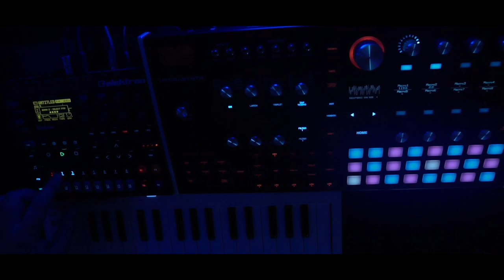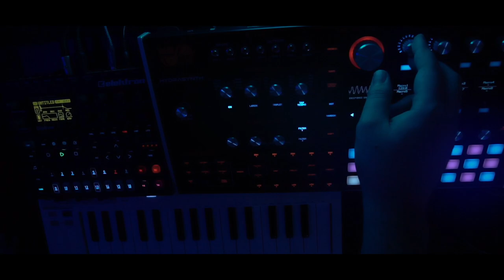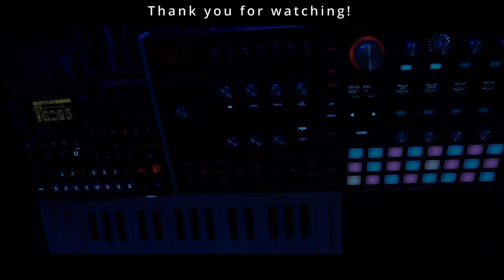Your Time Is Up : Electronic Arp Digitone Hydrasynth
An electronic arp focused piece using the Digitone and Hydrasynth (Main Arp sound) that came out pretty dramatic.

"Blackhole supernova in 42 Seconds"
*looks down at ship's MFDs and fuel gauge*
"Fuel 2%, systems critical"
"I'll make it..."

A experimental piece for the day (at least it's experimental to me,) tried to make a filthy hydrasynth patch. The Digitone has effects coming in externally but the Hydrasynth arp is pretty much raw except for the master FX added after the performance/sidechain to drums.

3 Patterns
T1: Short Lead Played Live
T2: Bass
T3: Supporting Quietish metallic arp
T4: Drums

MIDI:
T1: Hydrasynth Arp
T2:
T3:
T4:

Combo Playlist Track #19

Spotify :: Latest Album Before This Song's Release
"Limit"

Overbridge Used
Krush VST used on all Digitone sounds in varying degrees
Arturia REV-140 Plate On the Drums
Sidechaining of drums to Bass+Pad+Hydrasynth Arp
Pancake VST used to stereo flow T1 and T3

Master:
ToTape6 (Crunch / volume)
RC-20 Added for Vinyl Noise Only
Limiting Added